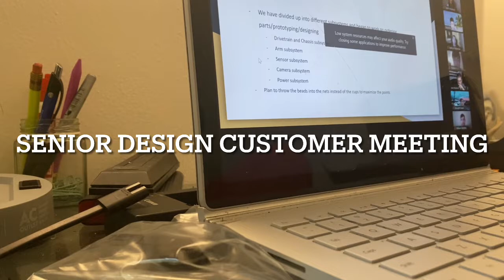MILLENNIUM TOUR AND COLLEGE VLOG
Fun Facts About Me :
School : Virginia Tech
Major : Electrical Engineering
Hometown : Virginia
Age : 22